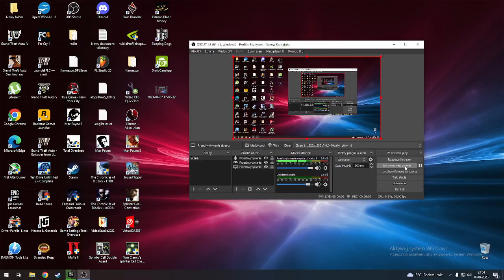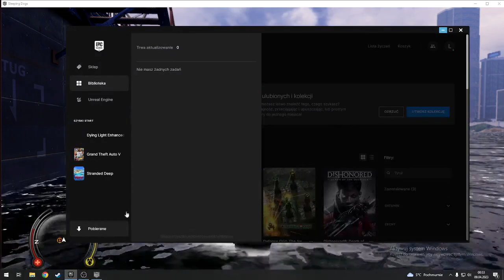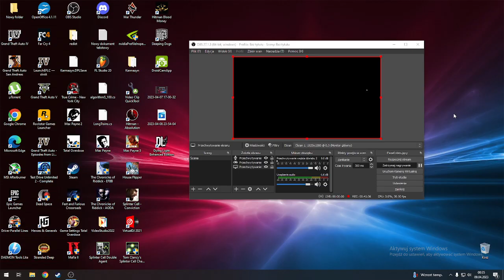Czy Top Gear utrzymywał kontakty z mafią chińską? (Vlog #837)